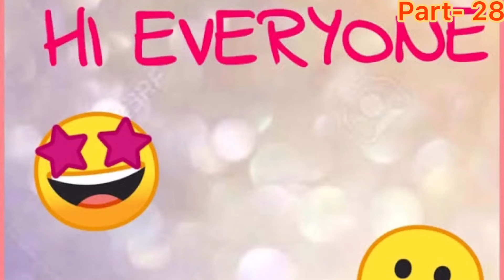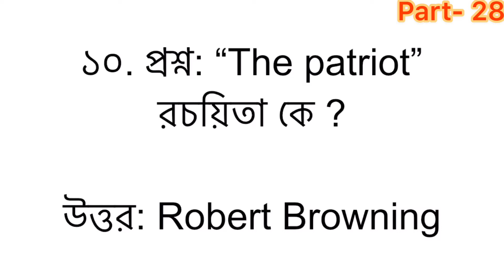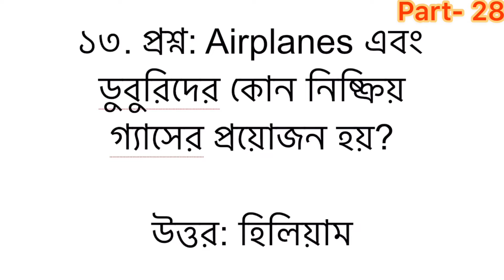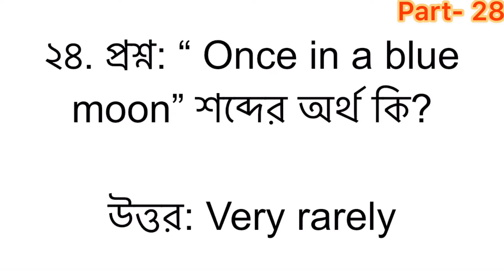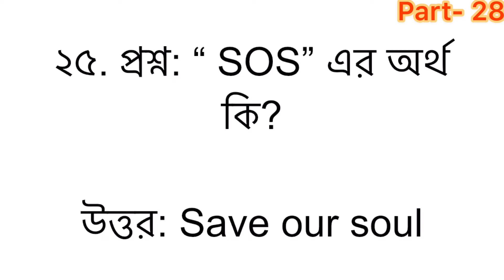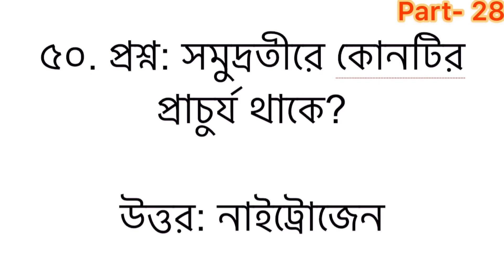Part-28. বিসিএস, ব্যাংক এবং সরকারি চাকরির জন্য গুরুত্বপূর্ণ MCQ প্রশ্নোত্তর. Job Solution.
চাকরি এবং নানা কাজের চাপে আমরা অনেকেই Government job এর জন্য পড়াশোনার সময় পাইনা। তাদের জন্য আমার এই অডিও বুকটি। যেখানে বিভিন্ন বছরের বিভিন্ন পরিক্ষায় আসা ৫০ টি প্রশ্নোত্তর রয়েছে। আপনারা এই ভিডিওটি রাস্তায় জ্যামে বসে অথবা খেতে খেতে এবং আপনাদের যেকোন সময় শুনে শুনে question গুলোর উত্তর মুখস্ত করে ফেলতে পারবেন। Maximum questions এর answer এর সাথে আমি কিছু extra information দেয়ার try করেছি। আশাকরি এটি আপনাদের অনেক উপকারে আসবে এবং ভিডিওটি কেমন লাগলো দয়াকরে আপনাদের মূল্যবান মতামত জানাবেন।

বঙ্কিমচন্দ্র চট্টোপাধ্যায়ের ছদ্দনাম কি?
উত্তর: কমলাকান্ত

কালিদাস কার সভাকবি ছিলেন?
উত্তর: ২য় চন্দ্রগুপ্ত

“হুতোম পেঁচার নকশা” কোন জাতীয় রচনা?
উত্তর: রম্য রচনা

এক সাগর রক্তের বিনিময়ে গানটির রচয়িতা কে?
উত্তর: গোবিন্দ হালদার

মুক্তিযুদ্ধে সেক্টর ২ এর অধিনায়ক কে ছিলেন?
উত্তর: মেজর খালেদ মোশাররফ

নিচের কোনটি যোগরুঢ শব্দ?
উত্তর: পঙ্কজ

“দোষী ছাএটিকে জরিমানা করা হয়েছে”-এখানে ছাএটিকে কোন কারকে কোন বিভক্তি?
উত্তর: কর্মকারকে ২য়া

ভাটিয়ালী বাংলাদেশের কোন অঞ্চলের গান?
উত্তর: ময়মনসিংহ

বাংলাদেশের পাবলিক বিশ্ববিদ্যালয়ের মধ্যে প্রথম নারী উপাচার্য হিসেবে নিয়োগ হয়েছিল কোন বিশ্ববিদ্যালয়ে?
উত্তর: জাহাঈীরনগর বিশ্ববিদ্যালয়

বিশ্ব পানি দিবস কবে?
উত্তর: ২২ মার্চ

হাতি শব্দের প্রতিশব্দ কোনটি?
উত্তর: করী

“কোরমা” কি শব্দ?
উত্তর: তুর্কি

“কাদম্বিনী” চরিত্রটি কোন গল্পের?
উত্তর: জীবিত ও মৃত